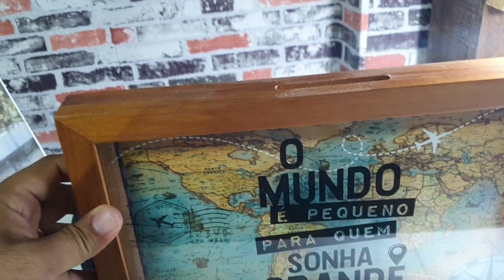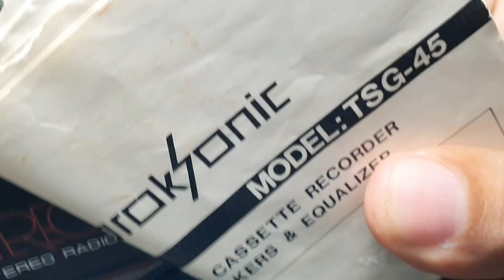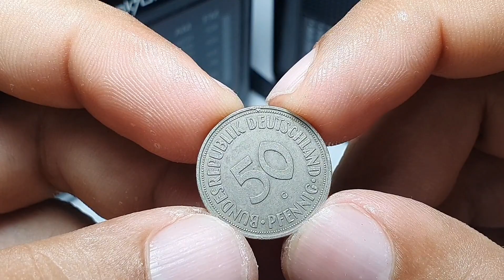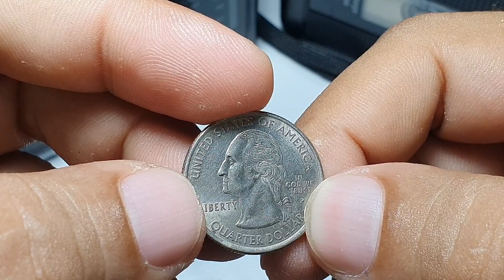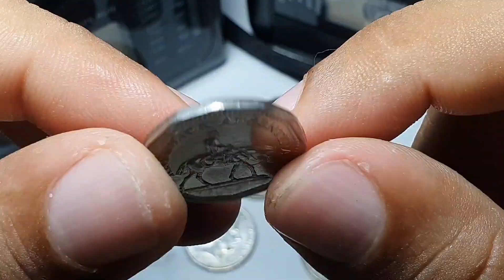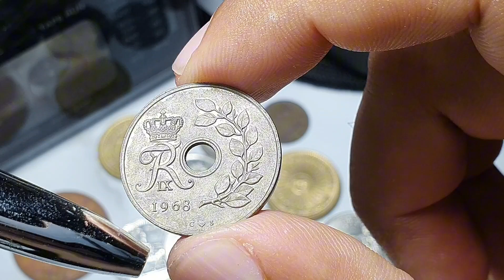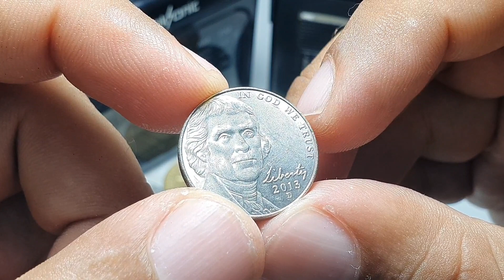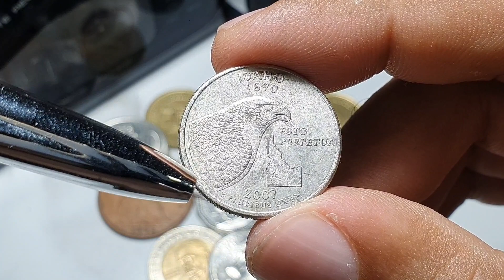Presentes NUMISMATICOS, moedas estrangeiras,quadro e muito mais.